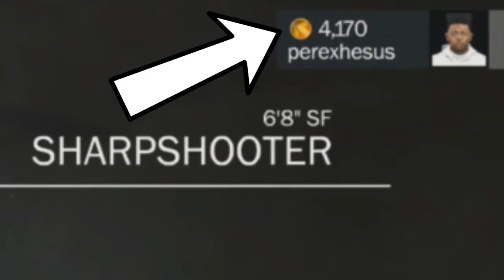HOW TO DOUBLE YOUR VC!!! GET FREE VC NOW!!! NBA 2k17